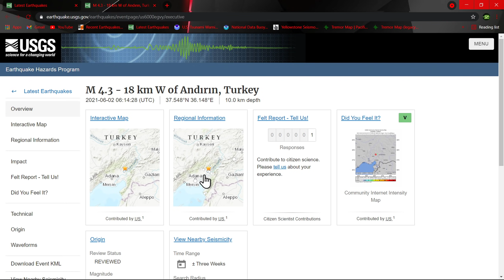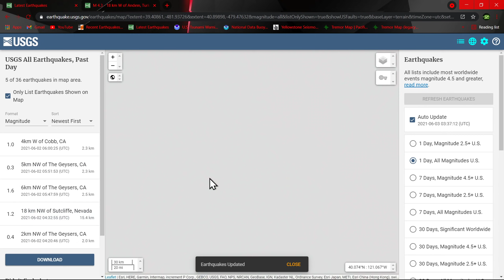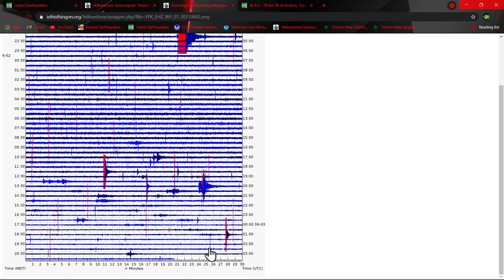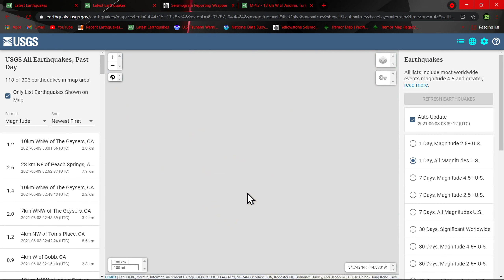Small Earthquake swarm near Las Vegas... Earthquake update Wednesday night 6/2/2021